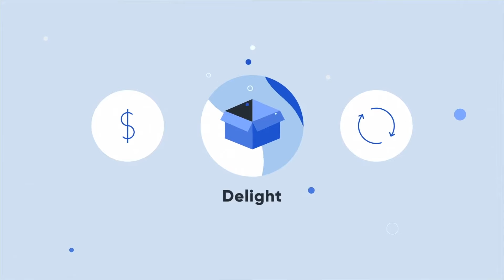Best Explainer video for a B2B Insurance Products | Freighty | Vidico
Client: Freighty
Industry: Insurance, SaaS
Video Type: Explainer
Marketing Goal: Brand Awareness
Mood & Tone: Animation / Informative

What is interesting about this explainer video?
The down-to-earth folks at Freighty are changing how we buy insurance for our products.
With a quick an easy installation — As a store owner, you can embed Freighty right into your site checkout. And customers easily add insurance to their shopping with all their necessary information.
It's free, fast and makes for some oh-so happy customers.
2D animation was all produced using Illustrator and Adobe AfterEffects, with storyboards all drawn by hand.

🔵 About
Vidico is an award-winning video production company with offices in Melbourne and Sydney. We produce stunning video content and explainer videos for tech brands and innovative startups. We communicate complex ideas in a way that’s simple, and easy to understand.